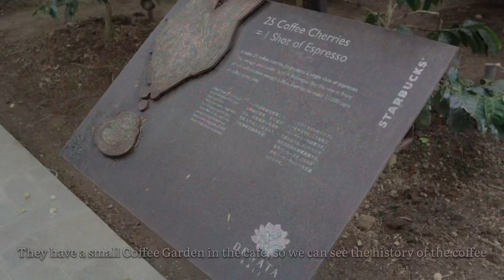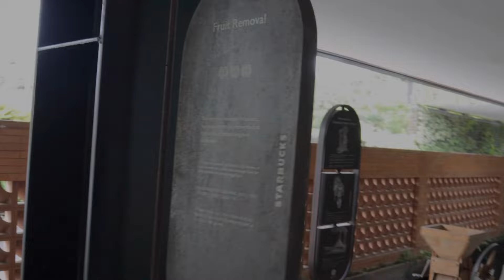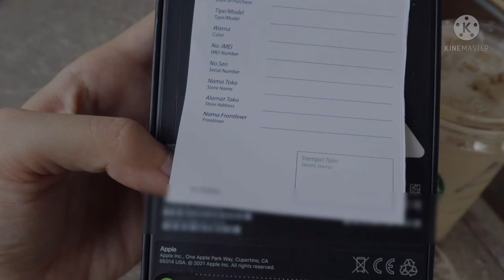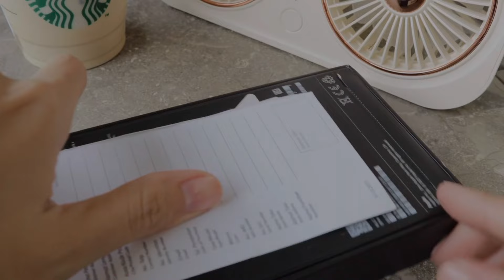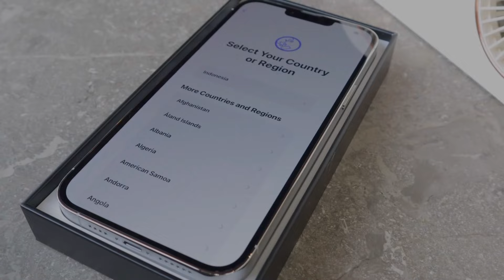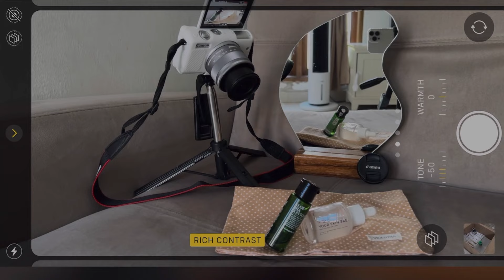unboxing 📱 iphone 13 pro max silver edition ☁️ - 🌊 camera test - ☕️ starbucks dewata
IPHONE 13 PRO MAX SILVER UNBOXING☁️ + CAMERA TEST + STARBUCKS DEWATA

Welcome back to another episode of unboxing! YES, I've gotten a new iPhone 13 Pro Max - Silver Edition, 256GB! After using android for more than 5 years, I thought it is time for me to change and so I did (mostly bc the prev phone is half-dead already ☠️). Anyway, there are a few things I like about the new iPhone and the old one, checkout the video to find out more ❤️

✍️ : editing with VN video editor

♡ PHONE INFO ♡
• Iphone 13 Pro Max
• Silver
• 256gb
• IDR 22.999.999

👉🏻Don’t forget to Comment bellow for any Suggestions 💭 and Questions ⁉️